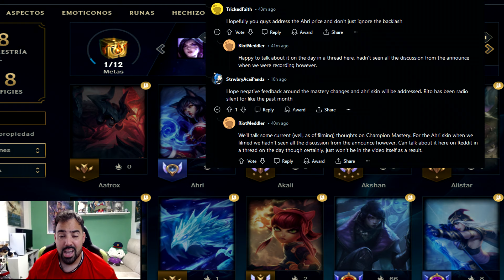RIOT DA LA CARA ANTE UNA DE SUS ULTIMAS POLÉMICAS